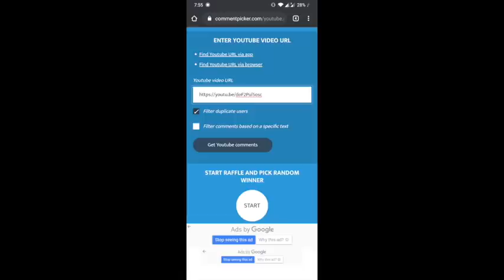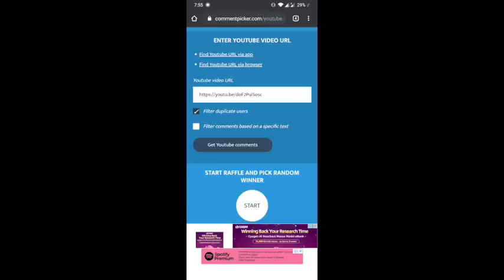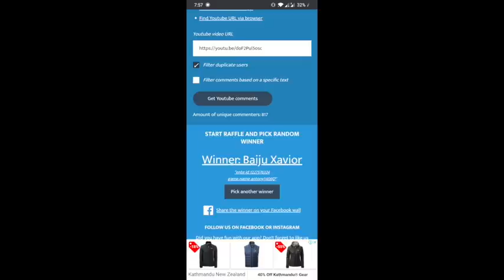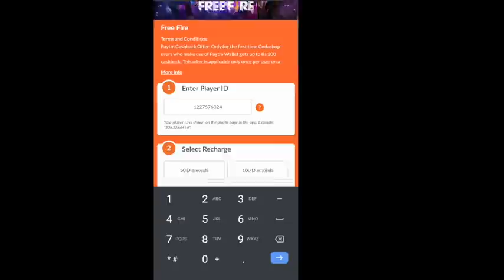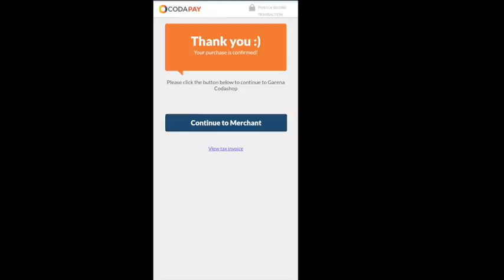Shoot and Win event💥 + give away winner announcement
Free fire
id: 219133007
Guild: KMC